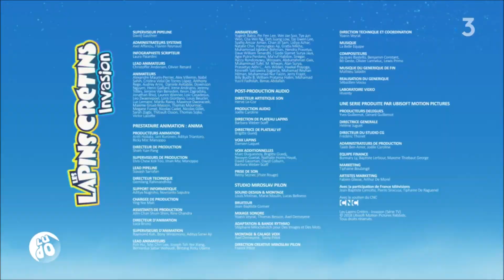Mickey - BA France 3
Dessin Animé (22 Décembre 2018)